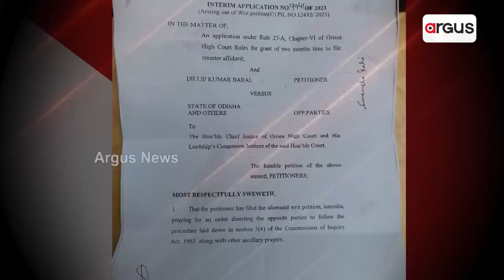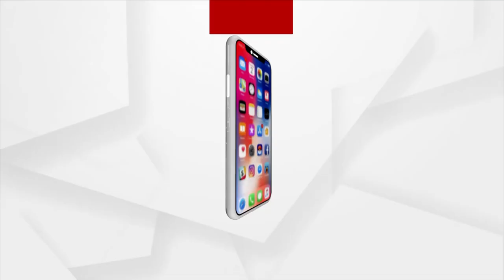Prime Odisha @ 7PM | Argus News